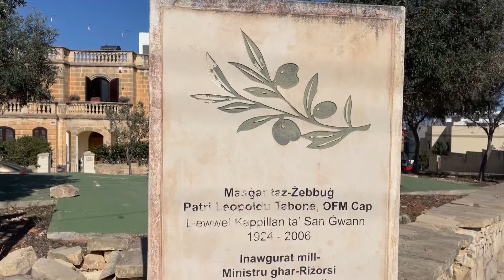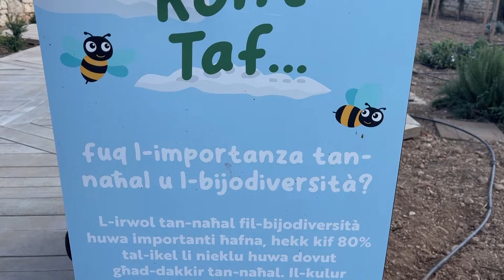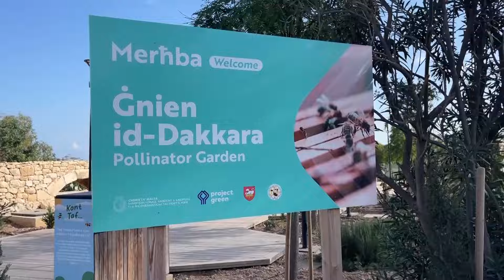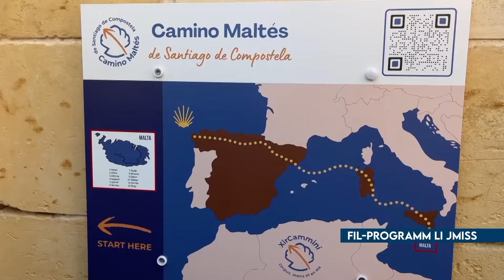Malta’s First Pollinator Garden | S5 EP: 8, part 2 | The Local Traveller with Clare Agius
Join Clare and Kurt as they explore transformed pocket gardens, including an olive grove, a serene aviary, and a vibrant herb garden in San Ġwann.

Witness the impact of local council initiatives turning abandoned spaces into thriving green lungs for the community. Finally, visit Malta’s first Pollinator Garden, dedicated to nurturing bees and enhancing biodiversity. From harvesting olives to creating pollination hubs, this journey showcases how small steps can lead to big environmental change.

Credits:

Guests:
- John Seychell Navarro
- Angela
- Kurt Guillaumier
- Rodney Galea

Photography:
- Fabian Mizzi
- Noel Pace
Videography: Creative Corner
Drone footage:
- Salvu Vella
- Anthony Axiak

Research:
- Heritage Malta
- Clare Agius
- Fabian Mizzi
Director: Fabian Mizzi

Special Thanks:
- Kunsill Lokali San Gwann
- L-Ordni Ta San Lazzru Ta Gerusalem
- Regjun Tramuntana
- A Taste Of Wardija

Translators:
Warren Taliana, Martina Caruana, Martina Cremona, Amina Baldacchino, Nathlin Johnson, Alessia Sciberras, Gianuaria Crugliano from the Department of Translation, Terminology and Interpreting Studies.